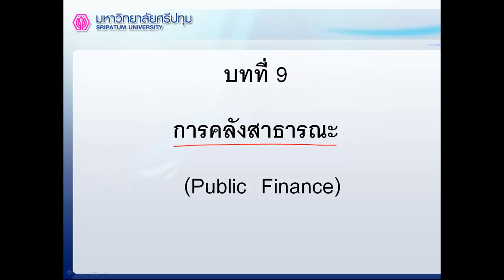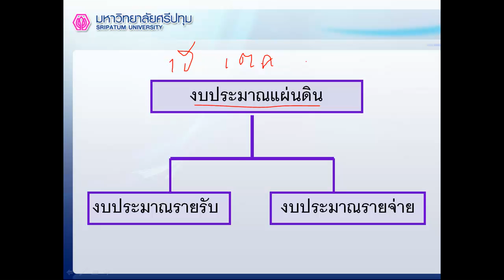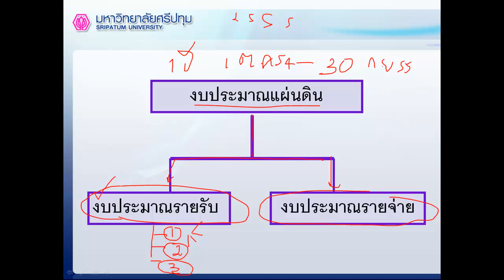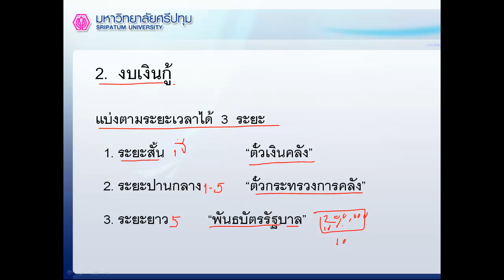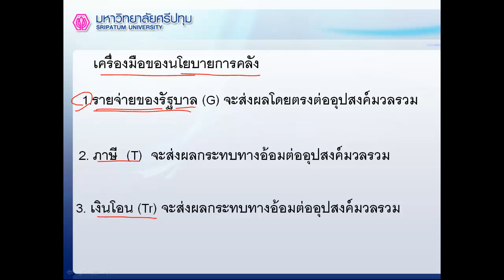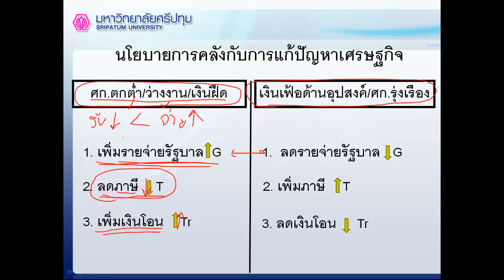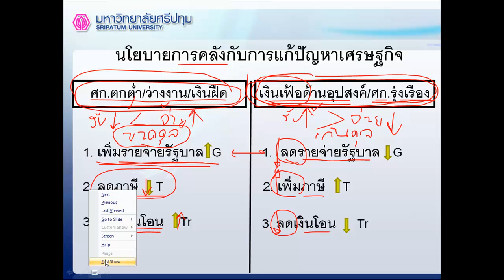Chapter 8 การคลังสาธารณะ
ECO113 : Chapter 8 การคลังสาธารณะ
โดย อ.สุภาวดี ฮะมะณี